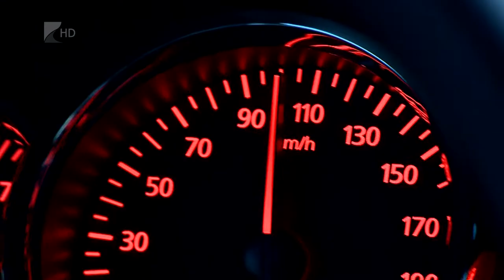Vadveszély - Kölcsey Tv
Egyre több a vadak által okozott közúti balesetek száma.
Ősszel, szarvasbőgés idején fokozott veszélyt jelentenek az autósokra az erdőből kiugró őzek, szarvasok és apróvadak, ezért érdemes a hajnali, valamint az esti órákban óvatosabban vezetni, és felkészülni az esetleges balesetek elkerülésére.